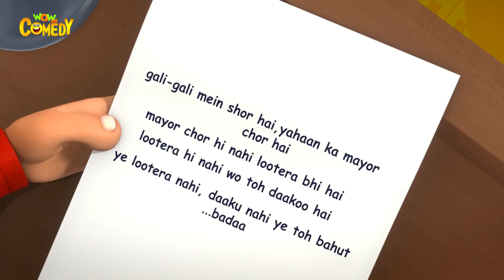Motu Patlu Cartoon in Hindi | New Compilation 13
Watch all-new episodic compilations of Motu Patlu now on Wow Kidz Comedy!